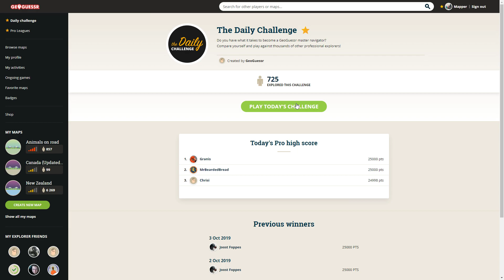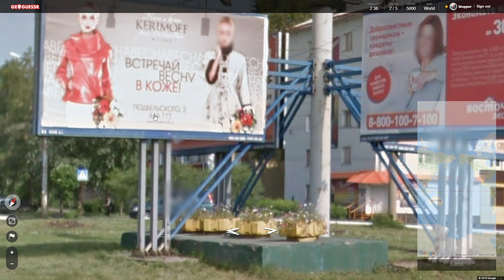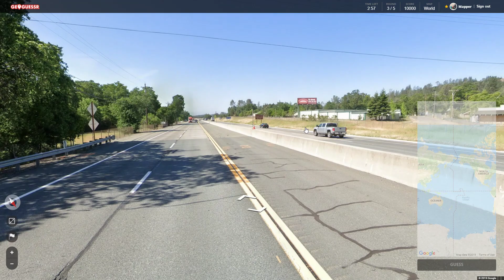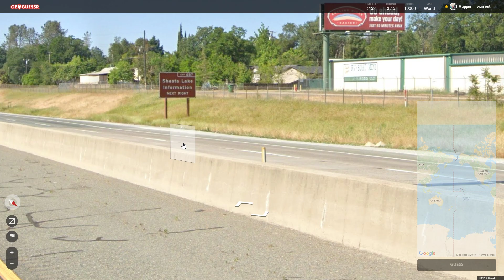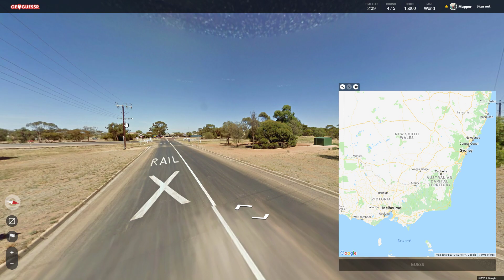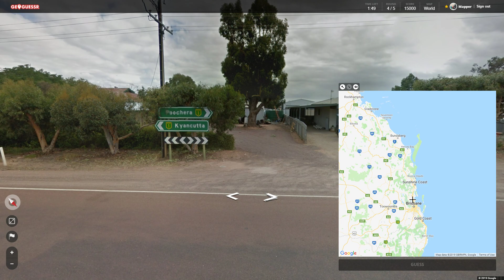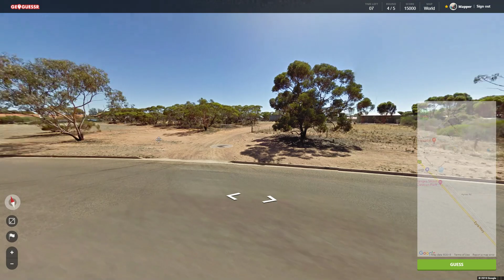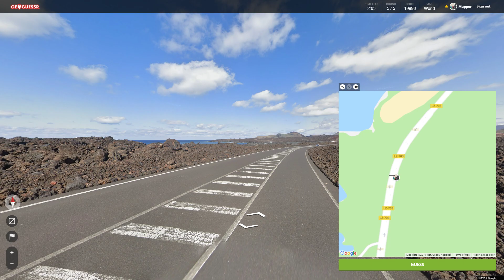[EN] Geoguessr Daily Challenge: 2019/10/04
Video of my game for the Daily Challenge of 2019/10/04.